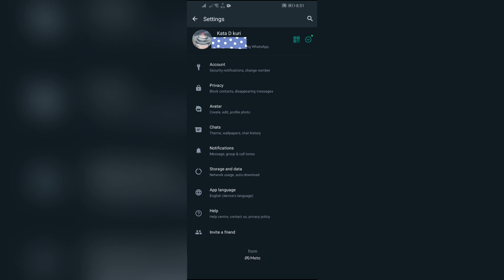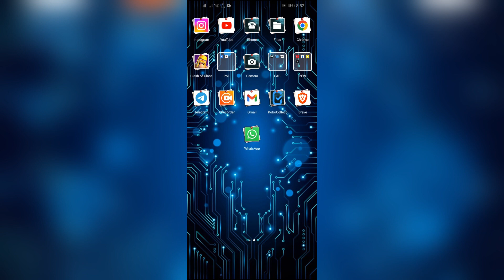How to Fix Chat Backup Stuck on Whatsapp 2024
In this video, we'll explore the reasons why your backup might be stuck and guide you through a variety of troubleshooting steps to get your chats safely secured in the cloud. So, whether you're using an Android phone or an iPhone, we'll help you get your WhatsApp backup back on track! By the end of this video, you'll have a toolbox of tricks to ensure your precious WhatsApp conversations are safely backed up and accessible whenever you need them.